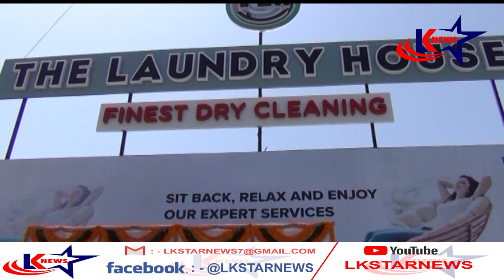સુરત : ડુમસ રોડ -લોન્દ્રી હાઉસ ll LK STAR NEWS ll